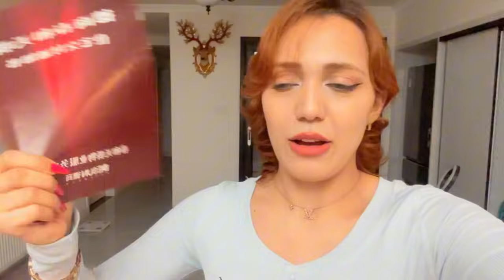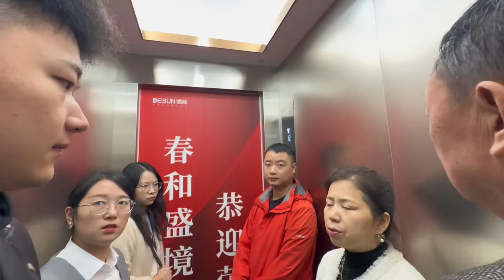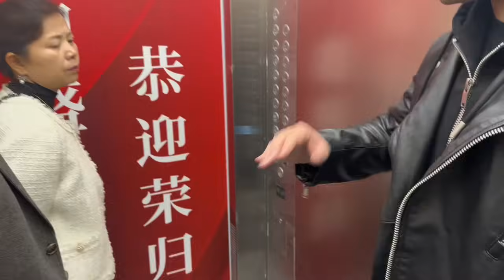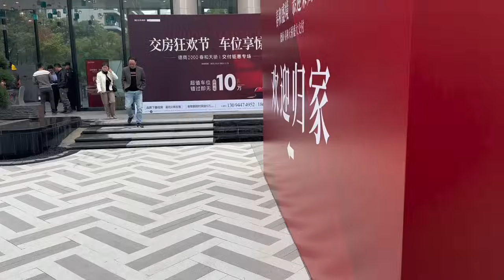و أخيرا خديت مفتاح بيتي الجديد بالصين 🇨🇳🇲🇦